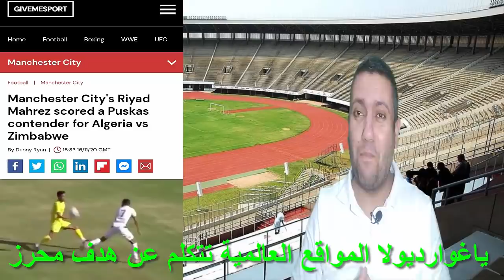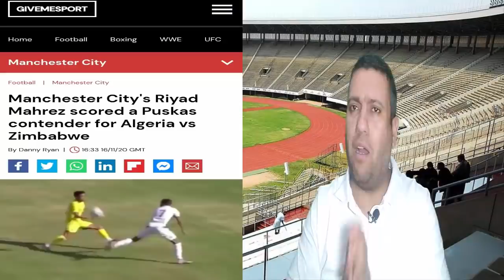باش تكون فنان لازم تكون محرز !!!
المنتخب يواصل نتائجه الإجابية بدون خسارة في المقابلة 22 لبلماضي بدون هزيمة
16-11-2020